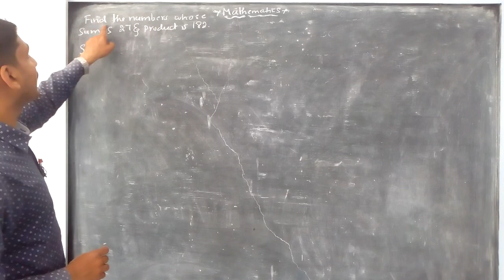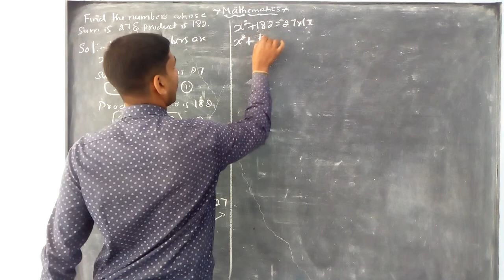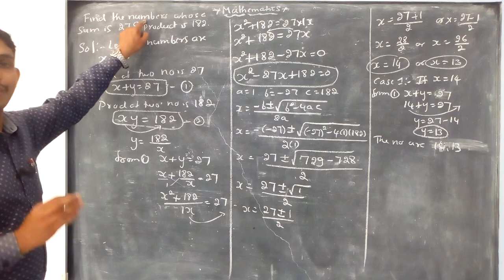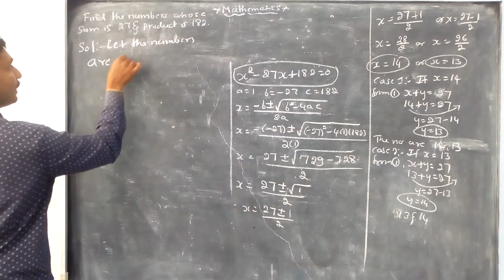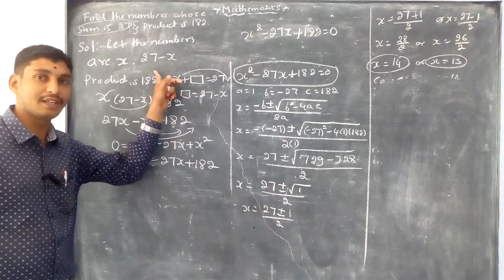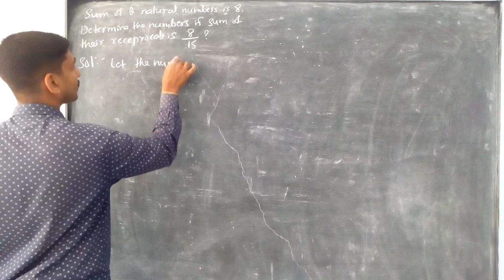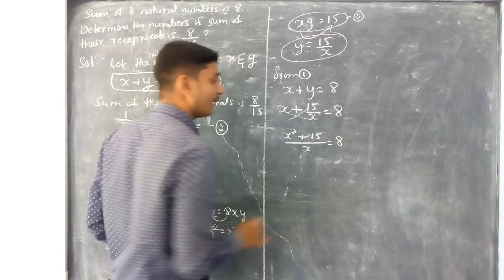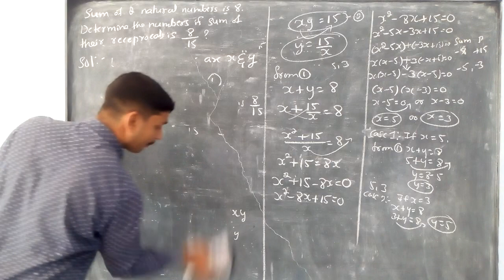QE-VERBAL PROBLEMS PART3